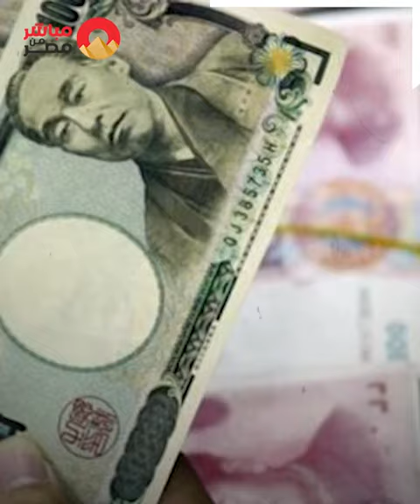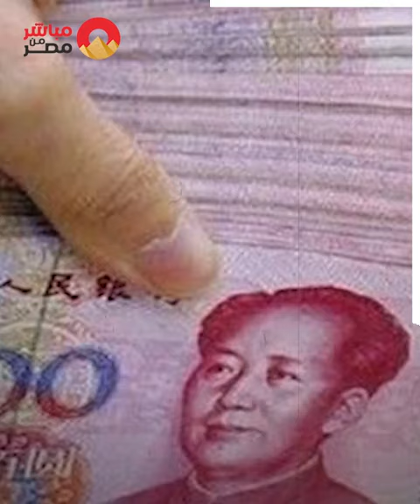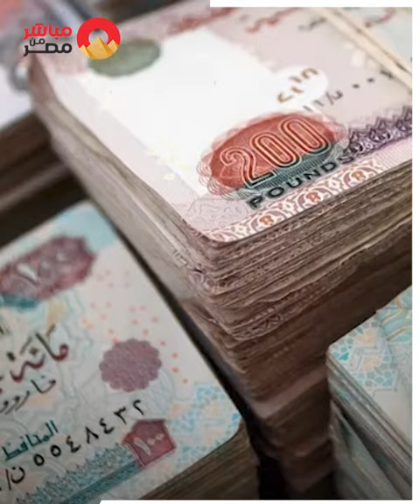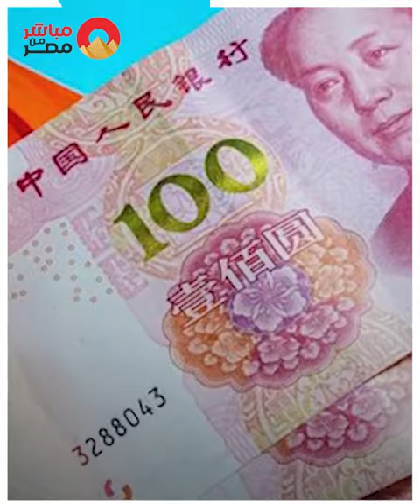حكاية سندات باندا الصينية لخروج مصر من أزمتها المالية